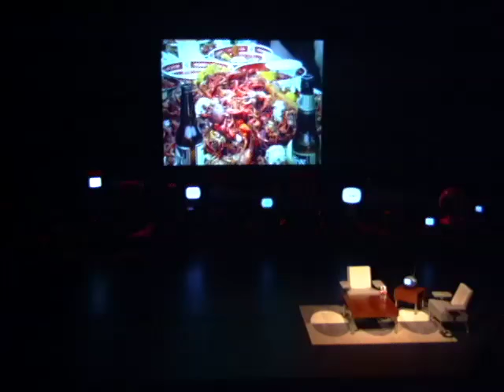Zachary Richard - Southern Louisiana, Globalization and Minority Identity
Musician, Zachary Richard, takes Cajun influence, Zydeco, New Orleans, adds a touch of Acadian, a touch of Quebec and out comes this wonderful musical gumbo. Except, Zachary is not here to play for us, but rather, talk to us about something he has a great passion for, the history of his community in South Louisiana. Watch, as Zachary gives us a thorough background into his community and describes what globalization means to him, provoking a larger reflection on the maintenance of minority identity in this era of globalization.